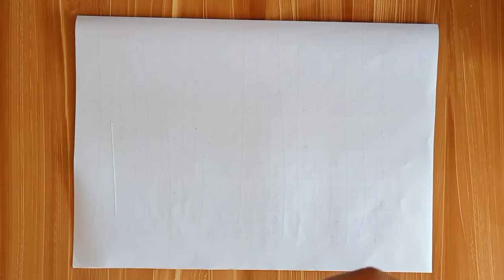រៀនគូរទេសភាពស្រុកស្រែDrawing Scenery of country side easy way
របៀបដាក់ពណ៌
គំនូរគួរឱ្យស្រឡាញ់
គំនូរងាយស្រួល
គំនូរសាមញ្ញ
គូរងាយស្រួលណាស់
គំនូរសម្រាប់អ្នកចាប់ផ្តើមដំបូង
គំនូរកុមារ
គូរអ្វីដែលងាយស្រួល
អ្វីដែលត្រូវគូរ
អ្វីដែលត្រូវគូរនៅថ្ងៃនេះ
អ្វីដែលងាយស្រួលក្នុងការគូរ
How to Colour
Cute Drawings.
Easy Drawings
Simple Drawings
Kids Drawings
That is so wonderful to sharing to all of you about How to drawing every things.
i hope you will enjoyable all,

My Channel Chhinheang KH gonna to sharing some tip and video drawing tutorial to the people around the world, cut stress , enjoyable and relaxing.
We would like to this great opportunity to say  Wonderful thank for all your taking your gold time to watching to my channel and videos.